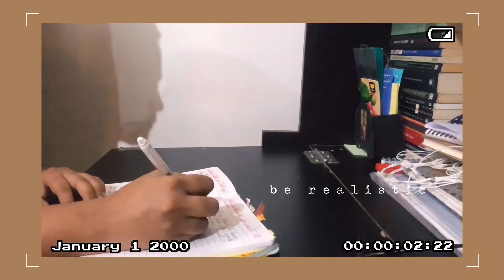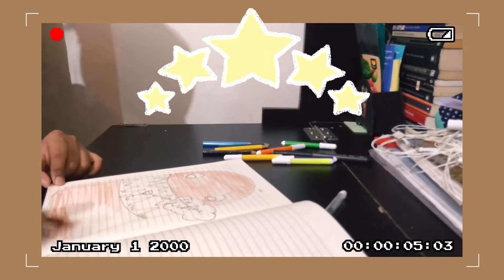how to stay motivated📚🖊️ ALL THE TIME ^_^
Umm
Didn't see you there
Teeheee Hi! (Again)
We all are in the middle of pandemic and I  know time is getting harder day by day, this is the time where we all are tensed about our future.
 The lockdown is extending again and again. It is frustrating I know, we all are losing it I know that too, You’re questioning everything,, It’s okay.
Take a deep breath. It’s okay. You don’t have to put so much pressure on yourself. It’s going to be alright! I love you! You should love yourself too❤️ Here are some of the things that might help you to retrospect about the motivation. Don’t seek the motivation; be the motivation.
Ehhhhhh. I love you🌊🌊🌊. Sending hugs and cuddles for you guys🍣📚🧃✨☕️

okay?

okay! *_*

-Emi